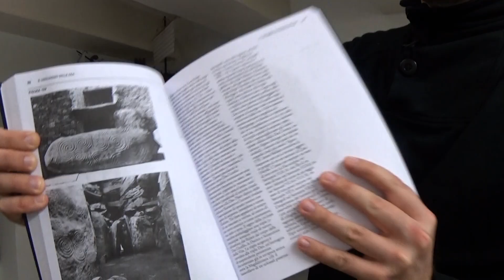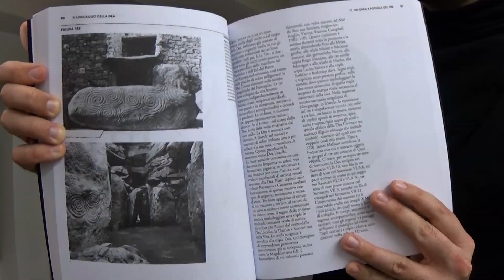Le divinità hanno genere? ♂♀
Le divinità romane avevano un genere? Ed era inteso in senso letterale? O era una questione simbolica?
E se era così, quale significato aveva?
Scopriamolo insieme!

Venite a trovarci anche sui nostri social!

Iscrivendovi via mail riceverete una notifica all'uscita nei nuovi articoli gratuiti

ad_maiora_vertite

RRR

intro clips:
-"Broadcast VFX - Ancient Rome 3d Model". Designed, directed and produced by Nigel Hunt.
-"HISTORY IN 3D" - ANCIENT ROME 320 AD - 3rd trailer "Walking around Colosseum", by Danila Loginov

Sydney Children's Choir, "Carmen fratrum Arvalium" by Hildigunnur Rúnarsdóttir, ISCM Festival, Sydney 2010